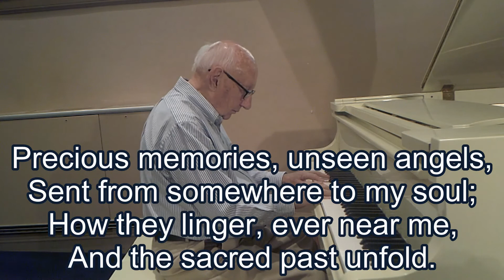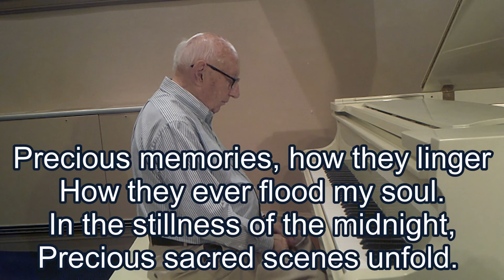Deer Park Baptist Church - Louisville Kentucky - Midweek Meditation 7/30/2020